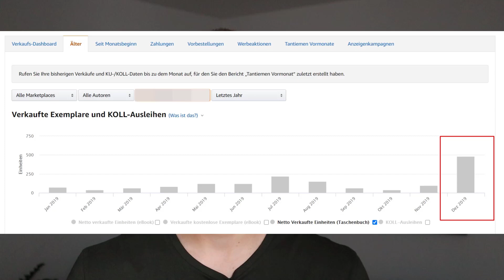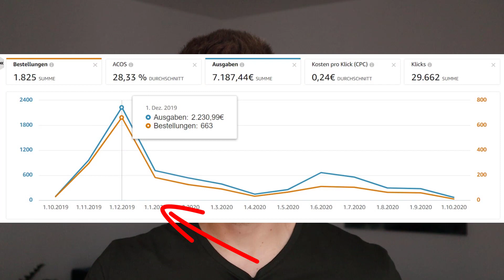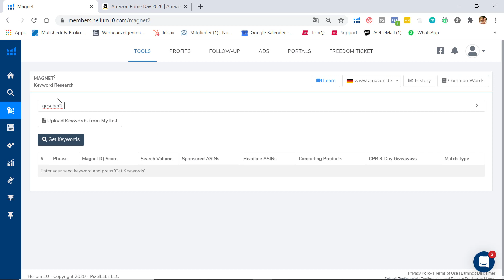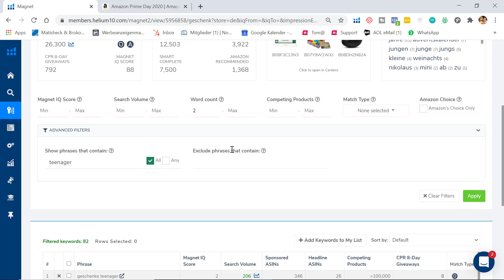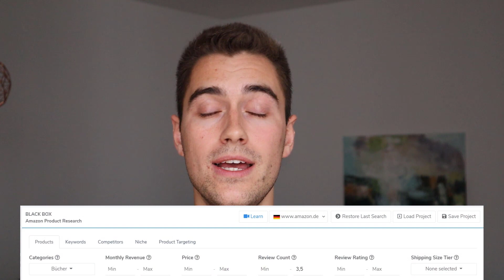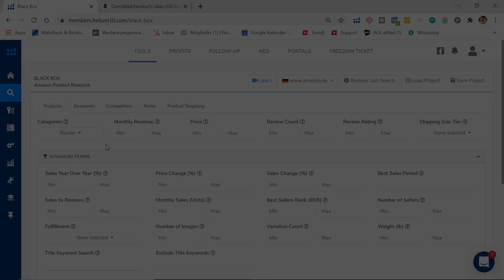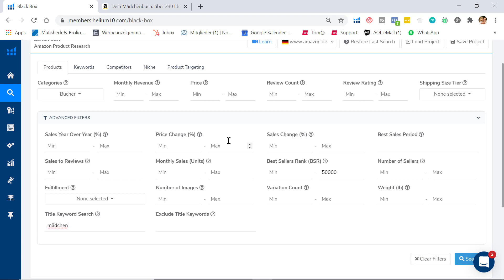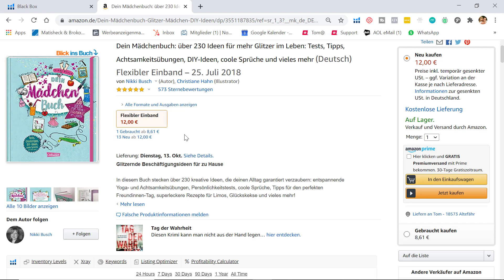9 Tipps und Tricks für dein Rekord-Quartal 2020 auf Amazon KDP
Wir starten ins 4. Quartal auf Amazon KDP und steuern auf die beste Zeit des Jahres zu. Viele Selfpublisher freuen sich auf diese Zeit, werden jedoch nicht aktiv und passen ihre Projekte an die neuen Gegebenheiten an. In diesem Video möchte ich dir meine besten Tipps und Tricks aus den letzten 4 Jahren mit an die Hand geben.

Kennst du schon unseren Podcast, Blog und unsere Communities?

Chapters

0:00 Einleitung
1:57 Vorbereitung ist alles!
2:56 Alle Termine auf dem Schirm haben
3:58 Anpassung Tagesbudgets
4:23 Kaufmüdigkeit beachten
4:52 Nutze saisonale Keywords
7:50 Nutze die gesteigerte Kaufbereitschaft
8:50 Nutze Schwächen deiner Konkurrenz
10:28 Nutze (wenn möglich) Video-Ads
11:17 Veröffentliche JETZT alle Projekte
12:07 Die perfekte Nische für Q4